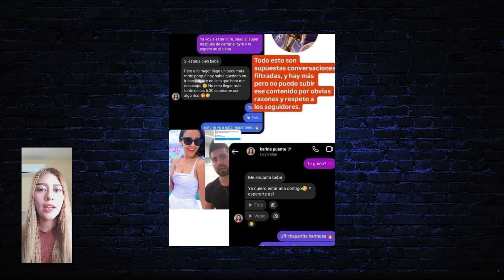Exhiben supuesta infidelidad de la esposa de Adrián Marcelo